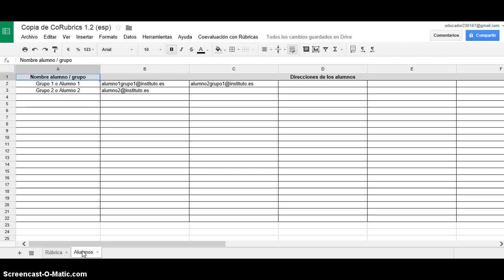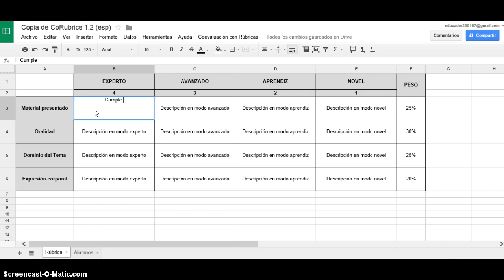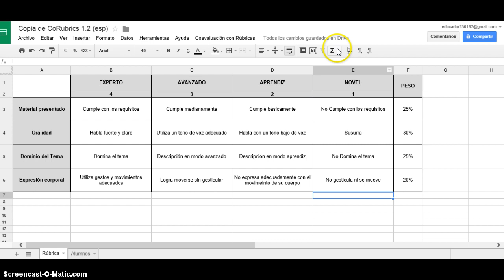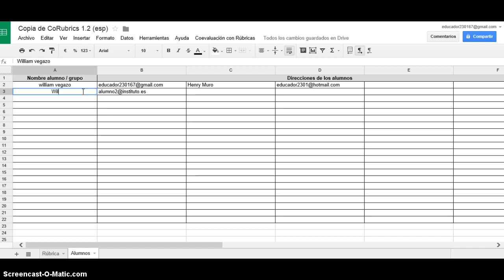Rúbrica Datos y alumnos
Llenar los criterios y alumnos